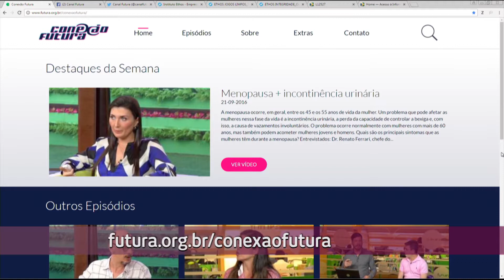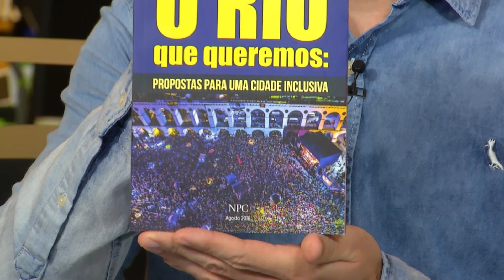Candidatura Coletiva - Conexão Futura - Canal Futura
No domingo, mais de 144 milhões de eleitores vão escolher um prefeito e um vice-prefeito, além dos vereadores que vão integrar as câmaras municipais. As candidaturas coletivas vêm ganhando força. Esse tipo de organização ocorre quando um grupo de pessoas com interesses comuns se une e escolhe um representante para ser o candidato. Na teoria, caso esse candidato seja eleito, suas propostas e decisões serão definidas por esse coletivo. Mas, como isso ocorre na prática?
Entrevistado: Theófilo Rodrigues, sociólogo e cientista político.
Apresentação: Cristiano Reckziegel
Exibição: 29 de setembro de 2016